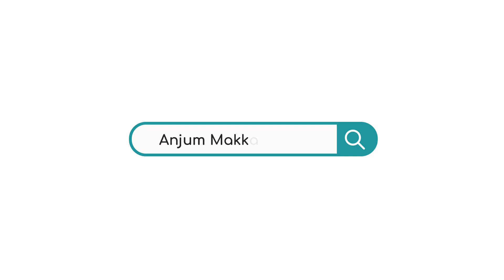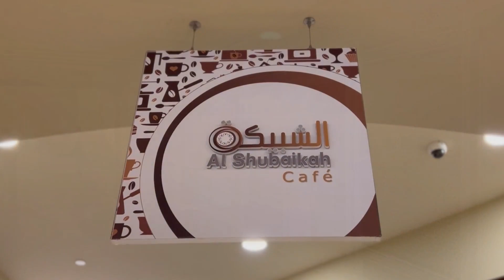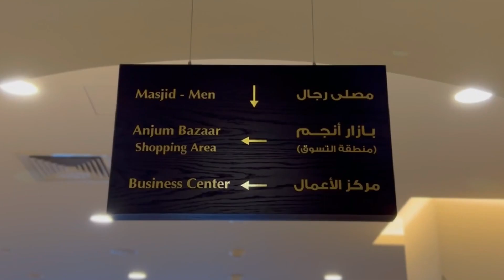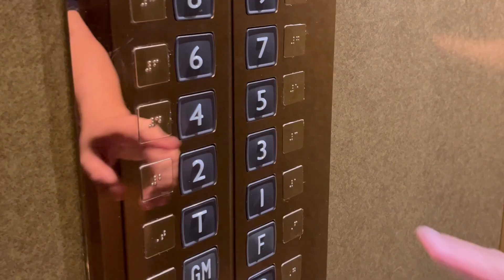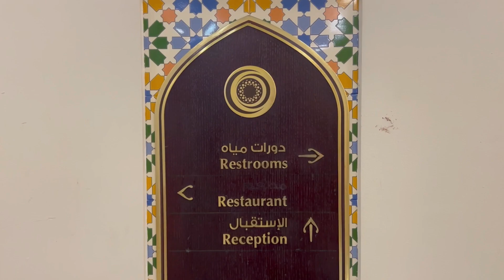ANJUM HOTEL MAKKAH 5* - HD Room & Hotel Tour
Anjum Hotel Makkah is 5 stars property, located in at the heart of Makkah city, offers modern accommodations with panoramic views of the Masjid Al Haram. The hotel is having 1,743 rooms & suites.

The Hotel is only 5-minute walk from Masjid Al Haram, less than a mile from Abraj Al Bait Mall and 74 km from King Abdulaziz International Airport.

The piazza is beautifully landscaped and offers a warm welcome for guests while signature services like a guest center and executive floors assure convenience and comfort while staying at the hotel.

This hotel has four restaurants and cafes for a capacity of 3,500 guests. Both international and local menus are available in the restaurant or through room service. Several other dining options are near the hotel, including the Al Baik, Romansiah, Starbucks, Bin Dawood Super Market and many others.

We are a new channel that is loves to share about Hotels and Restaurants in Makkah, Madinah and Cities in Saudi Arabia.